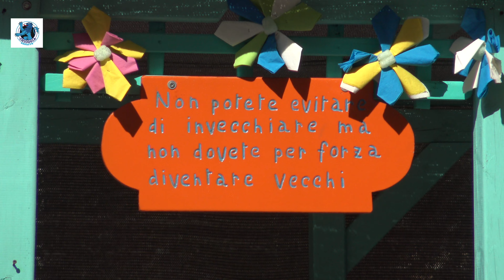INAUGURAZIONE DELL'ORTO GIARDINO AL CENTRO DIURNO PER ANZIANI "ARCOBALENO" DI SOTTOMARINA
Questa mattina, al centro diurno Arcobaleno in via del Boschetto a Sottomarina, è stato inaugurato il nuovo orto del Centro Servizi per gli Anziani, curato con passione per il dettaglio dal giardiniere Lorenzo. L'appezzamento di terreno messo a disposizione degli utenti è più di un simbolo, secondo il direttore Antonio Rizzato: «Un anno fa l'ente era devastato, ma è ripartito ricostruendo dalle proprie macerie, anche grazie alle educatrici e agli operatori di volontariato presenti. Compiamo un passo per volta».

Nel tagliare il nastro, l'assessore alle Politiche Sociali Angelo Boscolo Bariga ha ricordato che «gli anziani non sono uno scarto, e una società civile se ne deve prendere cura, a cominciare dalle vaccinazioni. Grazie per il loro apporto, bisogna rispettarli e fornire loro condizioni di vita piacevoli e onorevoli anche nella fase più avanzata». All'iniziativa ha partecipato l'associazione Arena Artis, che ha allietato la mattinata degli ospiti offrendo musica e canzoni della loro eterna gioventù.